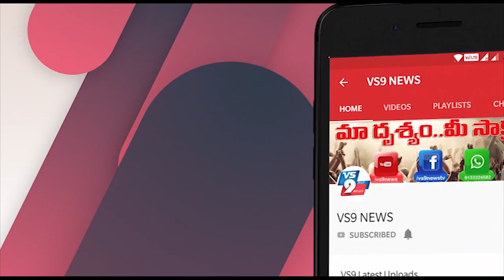జగన్ కు జోష్: బూస్ట్ ఇచ్చిన కేటీఆర్ వ్యాఖ్యలు ||VS9NEWS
Watch:
జగన్ కు జోష్: బూస్ట్ ఇచ్చిన కేటీఆర్ వ్యాఖ్యలు

కరోనా వైరస్ ఇంకొంతకాలం.. ఉంటుంది.. దానితో మనం సహవాసం చేయాలని -దానితో సహజీవనం చేయాలని ఆంధ్రప్రదేశ్ ముఖ్యమంత్రి జగన్ మోహన్ రెడ్డి చేసిన వ్యాఖ్యలు బాగా ట్రోలింగ్ అయ్యాయి. ముఖ్యంగా ప్రత్యర్థులు జగన్ వ్యాఖ్యలను తప్పుబట్టారు. కాకపోతే జగన్ చేసిన వ్యాఖ్యలు వాస్తవమేనని పలువురు చెబుతున్నారు. జగన్ చెప్పిన మాటలు అంతర్జాతీయ - జాతీయ వైద్యులు - శాస్త్రవేత్తలు వాస్తవమని చెబుతున్నారు. తాజాగా ఆ మాటలను తెలంగాణ మంత్రి కల్వకుంట్ల తారక రామారావు (కేటీఆర్) కూడా చెప్పారు. జగన్ చెప్పిన వాటినే తెలిపారు. దీంతో జగన్కు జోష్ రాగా.. ట్రోలింగ్ చేసిన వారికి షాక్ తగిలినట్టయ్యింది.